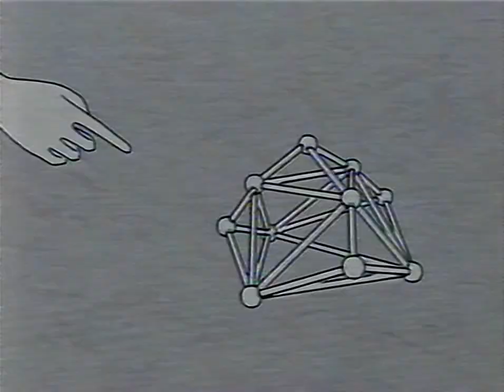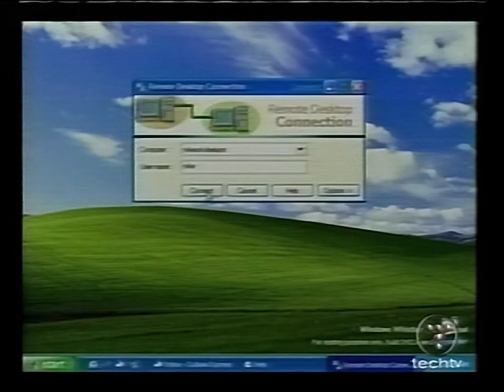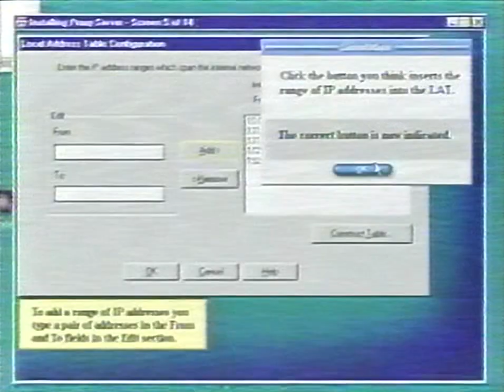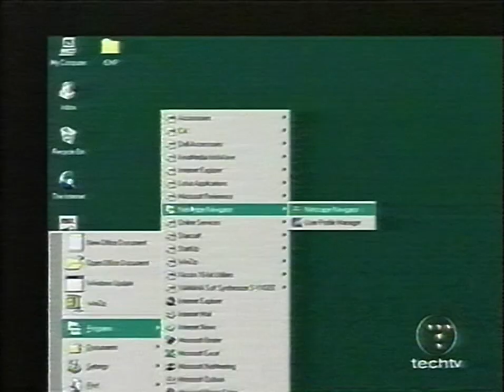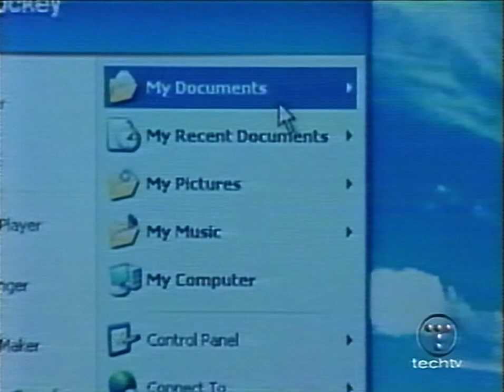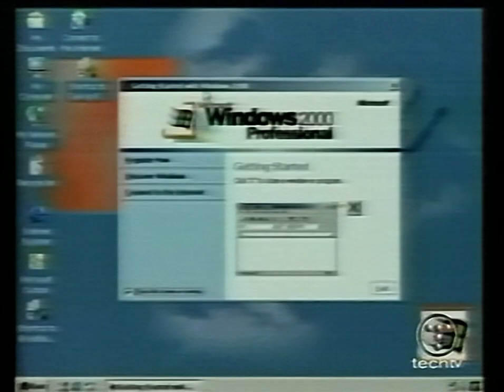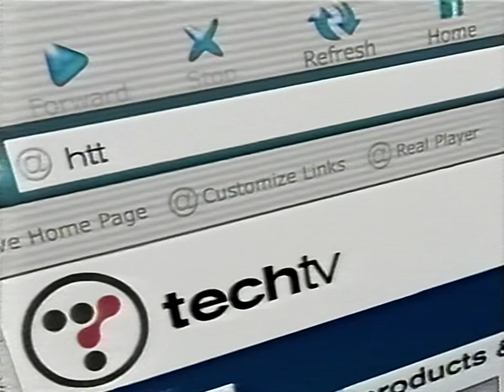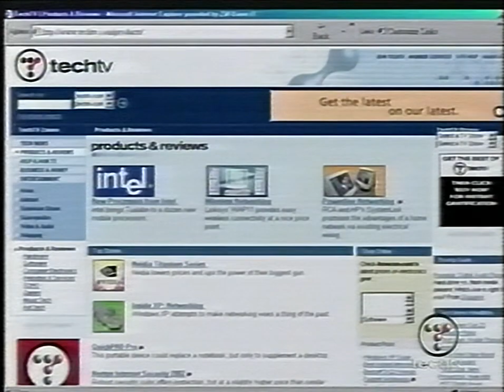Beyond the Desktop: Windows XP (2001)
during techtv's windows xp launch coverage